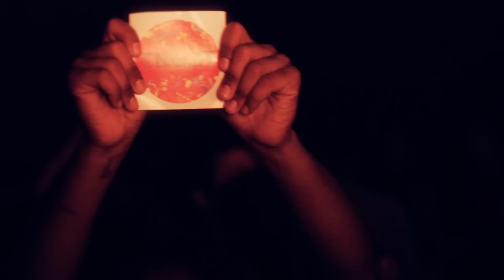TNGHT - Higher Ground (Hudson Mohawke x Lunice)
From TNGHT EP, available now.

TNGHT - TNGHT (WAP337LM, Warp Records x LuckyMe Records)
1. Top Floor
2. Goooo
3. Higher Ground
4. Bugg'n
5. Easy Easy

- Shot on Cannon EOS Series. Many Thanks to them -

Directed, Shot & Edited: Dominic Flannigan & Peter Marsden
Live Production Design: Will Potts & LuckyMe Studio
Additional Cameras: Christina Kernohan, Adam Saewitz